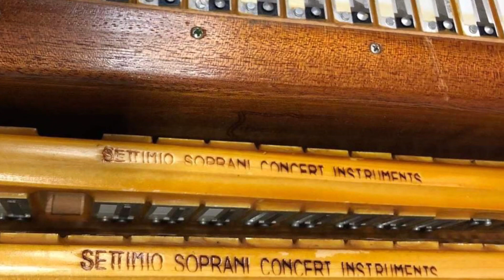Settimio Soprani Artist VI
Tomate Acordeons 43.000,00
Acordeon Settimio Soprani
Modelo: Artist VI

Teclado em quarta de voz oitavado com dupla ressonância, 11 registros, desmanche lateral e tamanho profissional 49 cm.
Baixaria quinta de voz em L, 11 registros e 120 baixos. Peso 12,400 kg com correias.

Instrumento italiano magnífico, para exigentes!
Extremamente bem conservado, todo revisado e com pressão de fole total.

Eletrificação profissional instalada com volumes independentes, teclado e baixo.

Acompanha Case e correias originais.